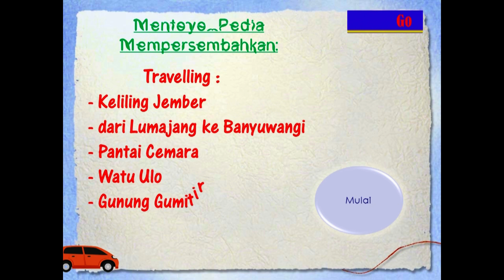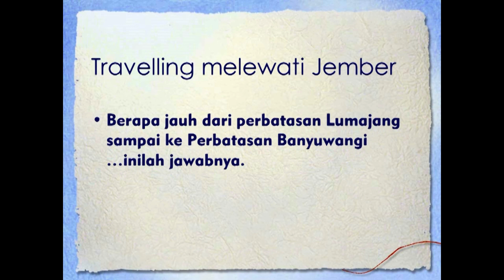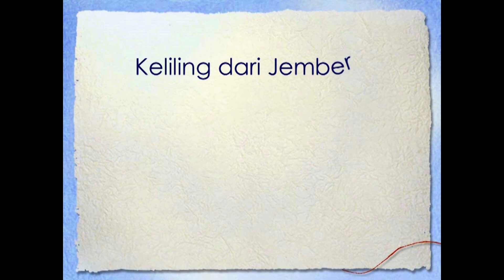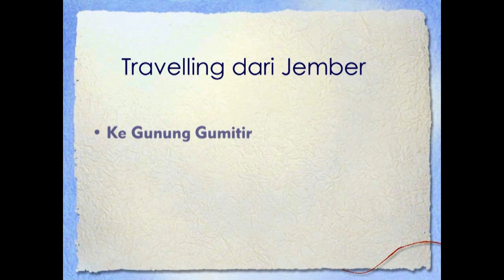BatasBatasKabupatenJember# Keliling Jember dengan animasi Google maps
Keliling Jember dengan Google maps memudahkan kita untuk belajar keliling kota
WisataJember# , TravellingJember#